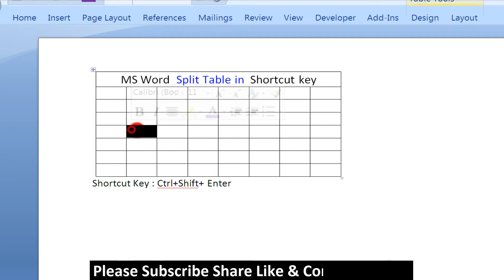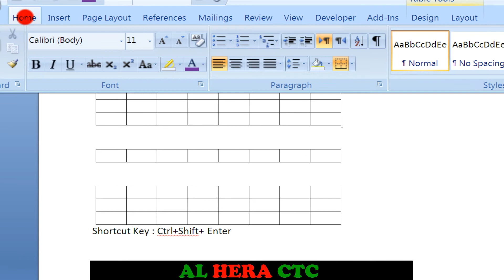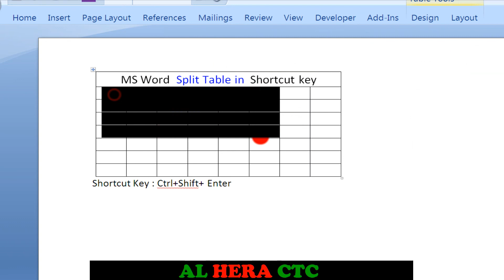MS Word Split Table in Shortcut key | shortcut key to split a table? | Ali IT BD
MS Word Split Table in Shortcut key | In ms-word what is the shortcut key to split a table? Ali Tech

Ali IT BD